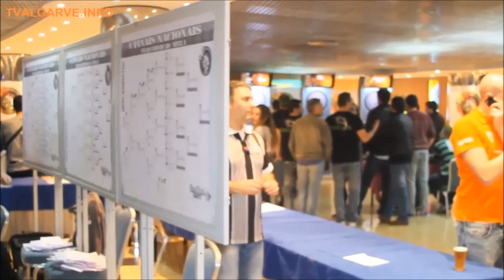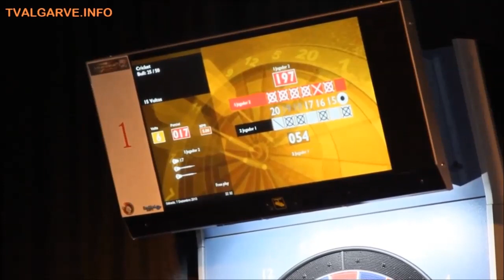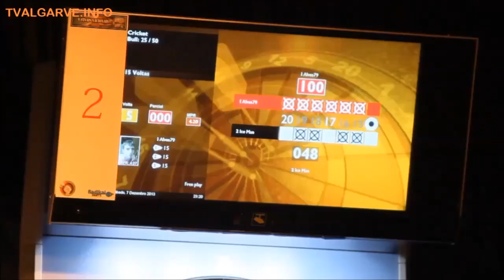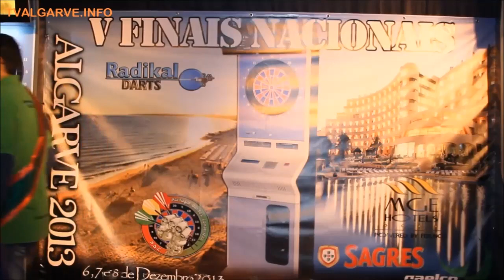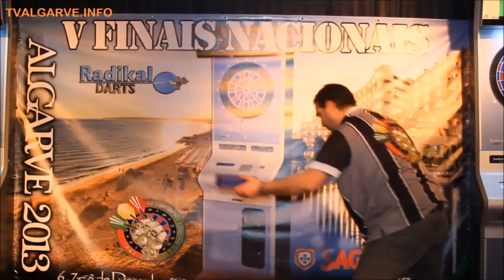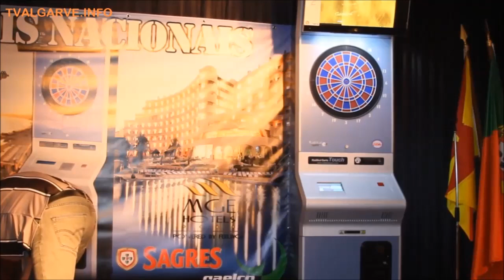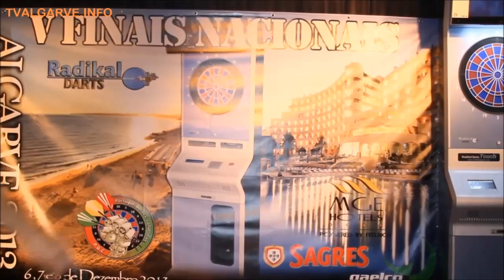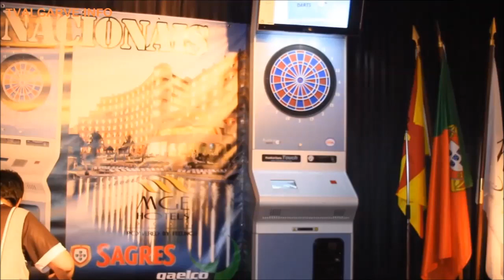TVA apresenta V Finais Nacionais Radikal Darts 2º dia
TVA ALGARVE apresenta V Finais Nacionais Radikal Darts no Hotel Paraíso de Albufeira. MEO KANAL 676700